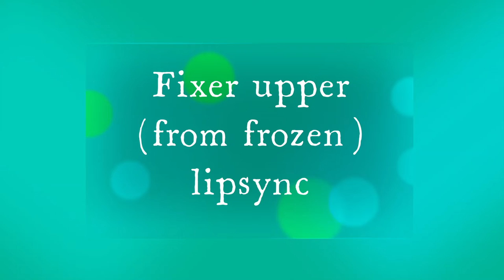fixer upper lipsync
In this video Maddie and I will be doing a lipsync to Fixer Upper from the movie Frozen.